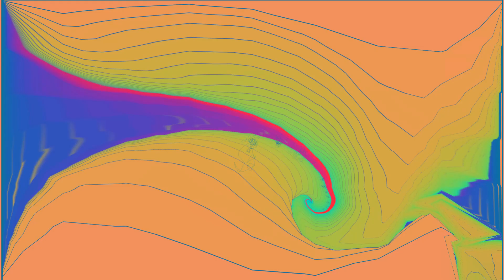Chicago - Wishing You Were Here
Released: 1974
Album: Chicago VII
Artist: Chicago

Lyrics:
Sleepless hours and dreamless nights and far aways
Ooh-ooh-ooh, wishing you were, wishing you were here
Heaven knows and Lord it shows, when I'm away
Same old show, in a different town, on another time
Even though you're far away, you're on my mind
And I'd like to change my life, and you know I would
Just to be with you tonight, baby, if I could
But I've got my job to do, and I do it well
So I guess that's how it is (ooh-ooh-ooh)
Ooh-ooh-ooh, wishing you were here
On the road, it's a heavy load, and I'll get by
Pay the price, make a sacrifice, and still I'll try
Ooh-ooh-ooh, wishing you were-